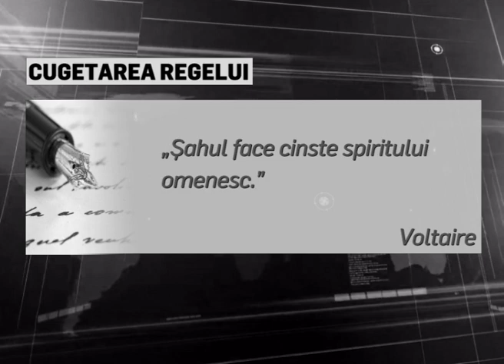Ediția 269 - Emisiunea de șah "Strategie în alb și negru" (Realitatea Plus)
Invitat: Vlad Ardeleanu
Realitatea Plus, 14 august 2021
Ediția 269 🎬 - cu Delia Duca